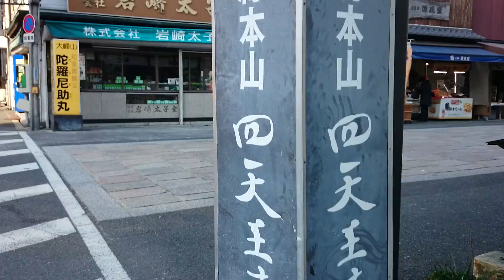大阪 四天王寺の風景2015年12月31日 10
大阪　四天王寺の風景